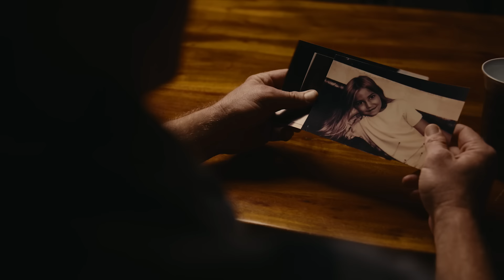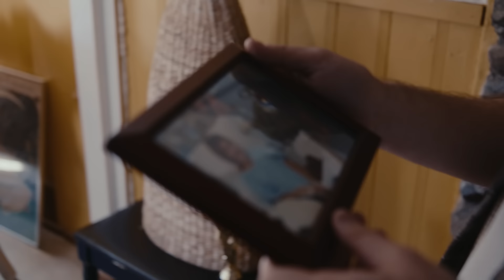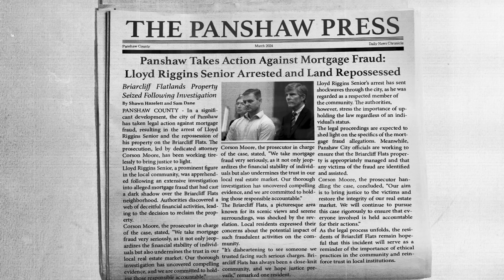The Disturbing Case of Jessica Abner [True Crime Documentary]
every small town has big secrets.

Featuring: Graeme Barrett, Liam Cullagh, Chester Collins, Will Angus, Billy Langdon, Eilise Patton, Will Donnellon, Dan Powers, Sean Carrigan, Courtney Parchman, Rusty, Emily Markus, Jason Protass
Director: Skyler Fulton
Writers: Billy Langdon, Skyler Fulton
Producer: Joe Pomeroy
Production Coordinator: Dylan Walker
DP: Matt Tipold
Editor: Colin Hingel
Sound: PJ Riley
Production Design: Rick Mader
Color: Matt Tipold